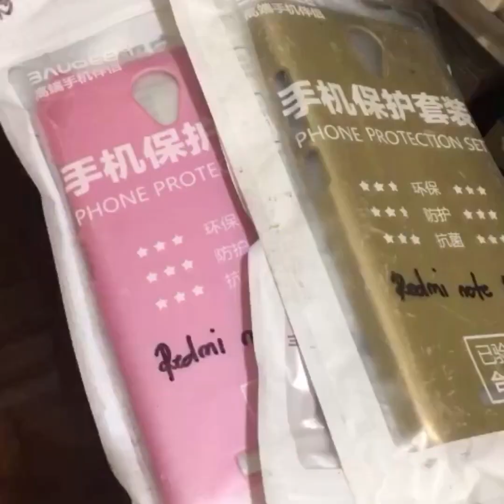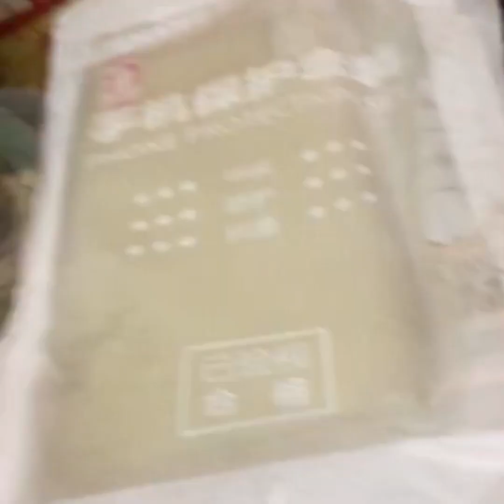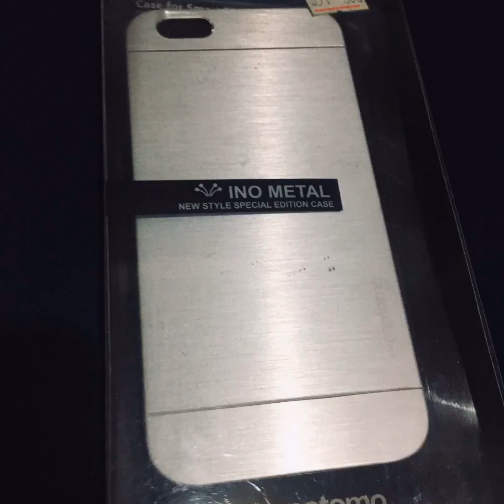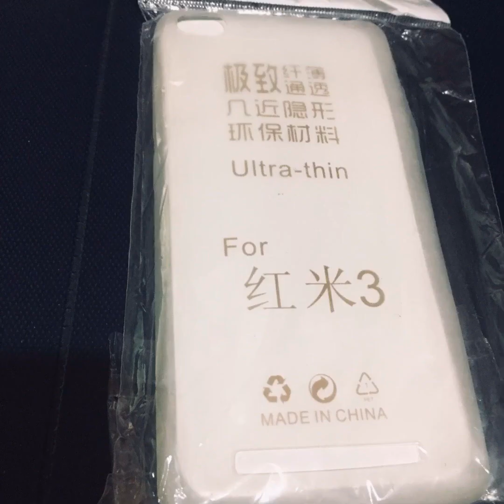CELL PHONE HOUSING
this cellphone housing is store pull out